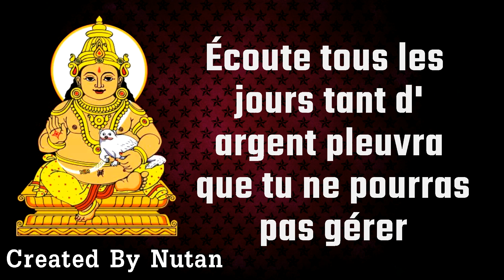Écoute tous les jours tant d'argent pleuvra que tu ne pourras pas gérer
Mantra signifie lier l'esprit dans le tantra. Lorsque l'esprit s'emmêle dans un système, la personne devient mentalement puissante et cela augmente également la concentration. En chantant ou en méditant sur les bonnes pensées, les mantras et Dieu à plusieurs reprises, la puissance mentale d'une personne augmente. Ce n'est que sur la force de la puissance mentale qu'une personne peut se sentir réussie, en bonne santé et puissante. Grâce au mantra, nous pouvons éloigner notre esprit des mauvaises pensées et les convertir en nouvelles et bonnes pensées. Selon les croyances religieuses, en chantant des mantras, une énergie positive est transmise à l'intérieur de la personne. Les choses négatives comme le chagrin, la haine, le péché, la peur, le chagrin de l'esprit sont éliminées. En même temps, l'homme devient aussi mentalement éveillé. Lorsque nous nous souvenons d'un mantra, cela affecte notre conscience.
 Les mantras sont chantés pour le progrès spirituel, la destruction des ennemis, l'obtention d'un pouvoir surnaturel, la destruction des péchés et l'accomplissement de toutes les tâches.

De même, dans notre chaîne, vous obtiendrez des mantras surnaturels.. vous lisez ces mantras divins et restez connecté avec notre chaîne.